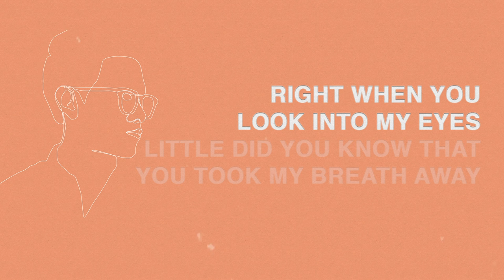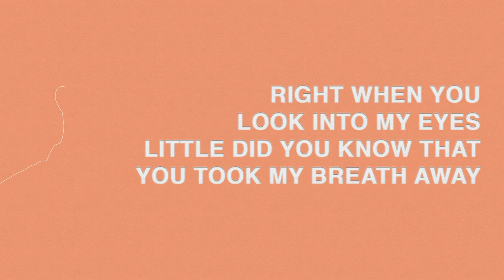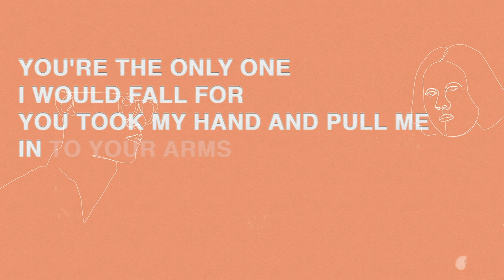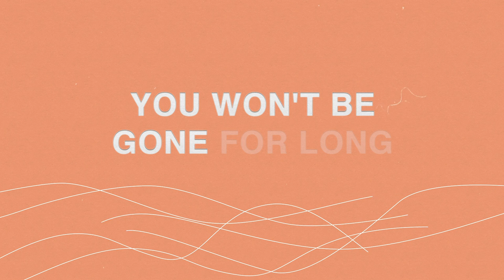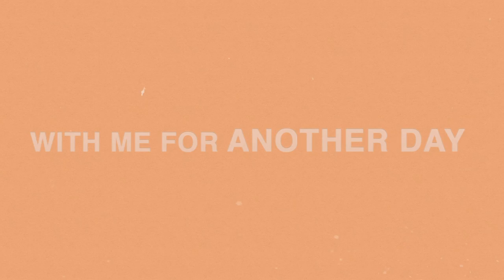Kenny Gabriel - STAY feat Noni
STAY

Song Credits

Composer : Kenny Gabriel & Amaranggani
Arranger : Kenny Gabriel
Producer : Kenny Gabriel

All instruments by Kenny Gabriel
Guitar by Devinza Kendranata
All Vocals : Amaranggani

Recorded at Chillduck Studio

Mixing: Stevano
Mastering: Andy Lewis (Stardelta Mastering, UK)